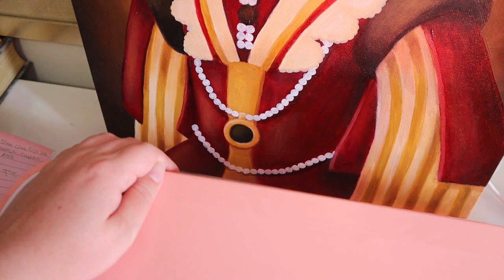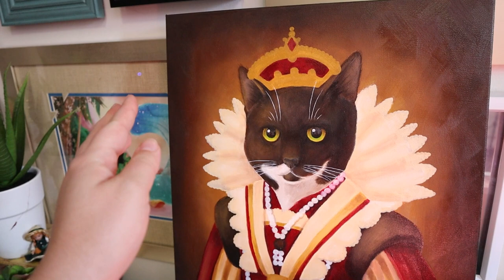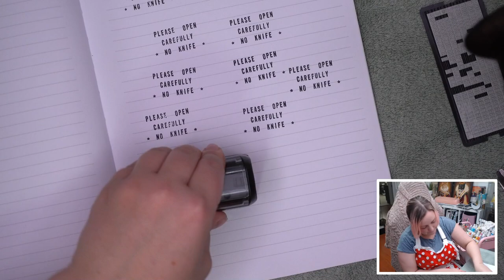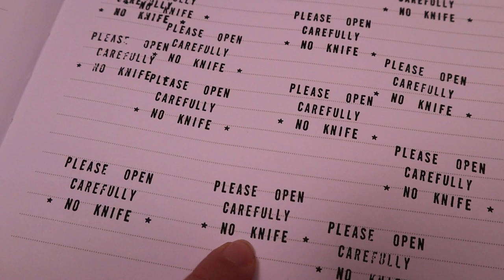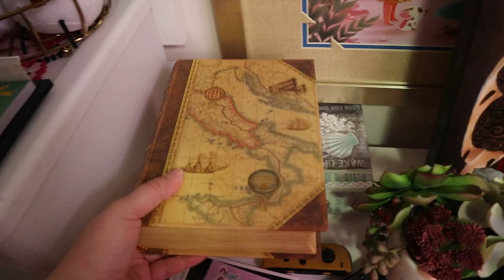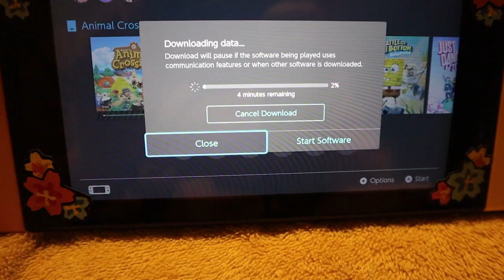The Painting is DONE & Custom Stamp Stuff